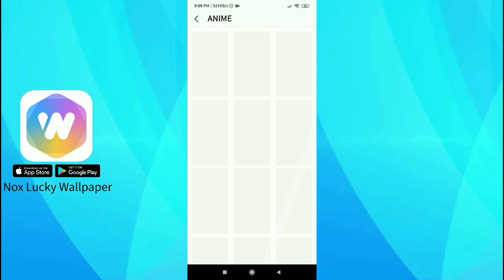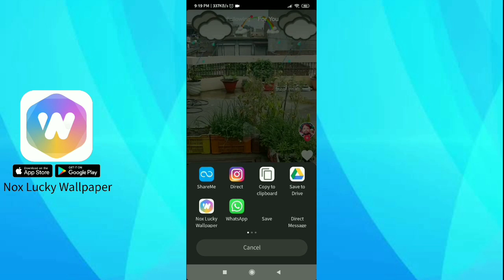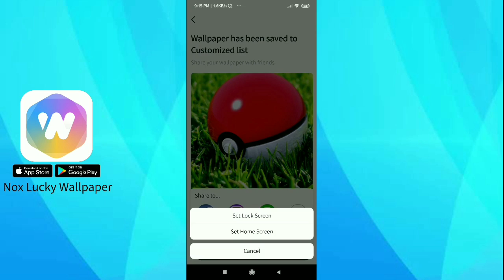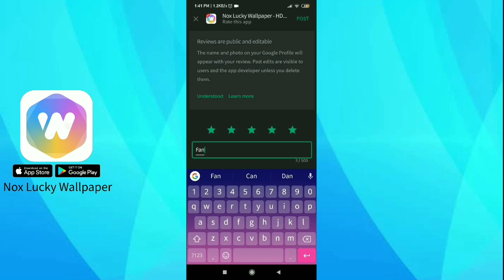See How I Set My Wallpapers? with Nox Lucky Wallpaper App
Available for Android and iOS!